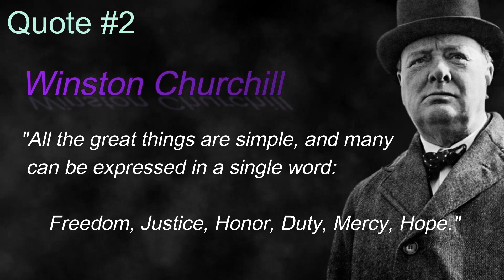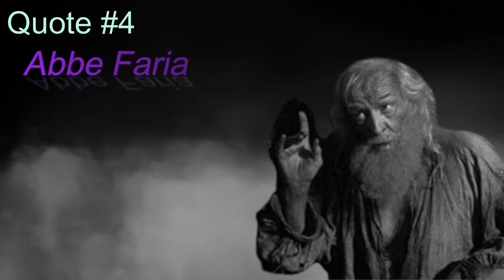My Favorite Quotes for Inspiration and Introspection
In this time of darkness, The TimeKeeper creates a list of some of his favorite quotes for inspiration and self-reflection to help you focus and stay grounded.

0:00 Intro
0:34 Quote 1 - Cary Grant
1:09 Quote 2 - Winston Churchill
1:41 Quote 3 - Willy Wonka
2:12 Quote 4 - Abbe Faria
2:43 Quote 5 - Cassian Andor
3:03 Outro

Movie Clips:

Title: Willy Wonka & the Chocolate Factory
Paramount Pictures (1971)
Director: Mel Stuart

Title: The Count of Monte Cristo
Touchstone Pictures Spyglass Entertainment (2002)
Director: Kevin Reynolds

Title: Rogue One: A Star Wars Story
LucasFilm Walt Disney Pictures (2016)